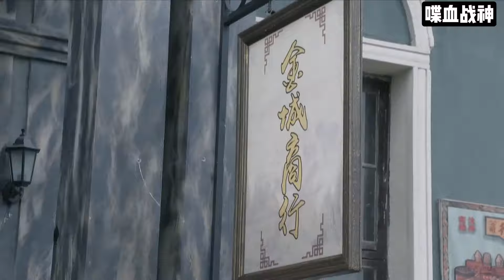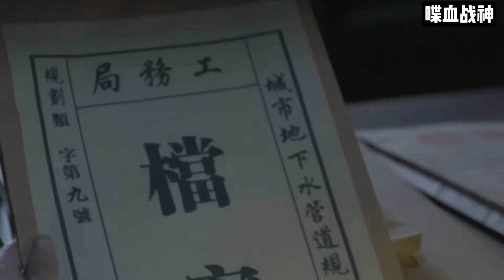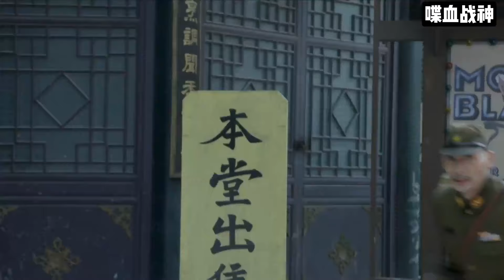【2024抗日电影】特種兵王失憶被混混欺負，不料透過一場槍戰恢復記憶，絕世身手打敗敵人！抗日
HHZFY
劇名：黑狐之风影